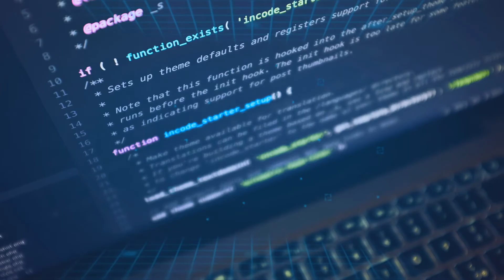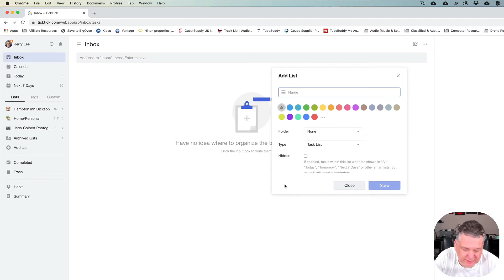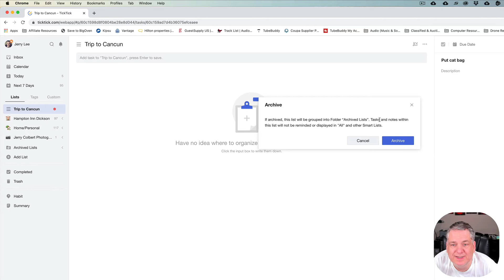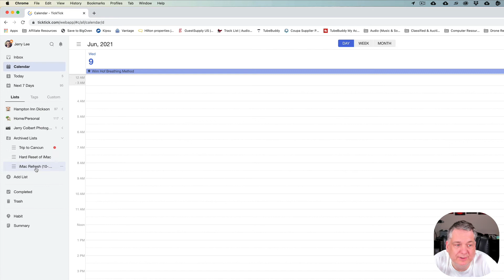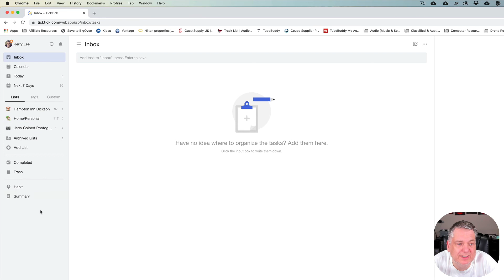Archiving Projects or Lists inside of TickTick | Episode 16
Your Digital Makeover Video Series

In this series of videos, I am hoping to help you learn new apps & computer programs in order to help you grow in the ever-growing tech industry.  My hope with this series is to educate and answer questions on the best way to use apps for the phone, tablets, and computers.

The following is the gear I use to shoot this video series:

CAMERA GEAR
iPhone X

AUDIO GEAR
Rode Videomic Pro
Rode Wireless Go
Rode Lavalier GO Professional
YouMic Lavalier Lapel Microphone

LIGHTS, TRIPODS, BAGS & MISC
Rycote Invision Video Mic Lyre Shockmount
ULANZI U Rig Pro Smartphone Video Rig
AmazonBasics 60-Inch Lightweight Tripod with Bag
Apple Lightning to 3.5 mm Headphone Jack Adapter
Rode SC4 3.5 mm TRS to TRRS Microphone Cable Adaptor